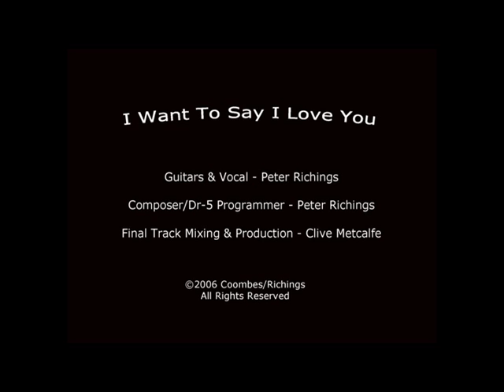I Want To Say I Love You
In the late 1990s Peter Richings occupation meant commuting from Southampton to Crawley. He had to stay over a few nights a week in a vicarage. He mentioned that he wrote music to his B&B landlady, Jacqueline Coombes , who worked part time as a librarian in a local prison. The lyrics Jacqueline put together were derived from tasks she set the prisoners to write poems and or letters to their partners.